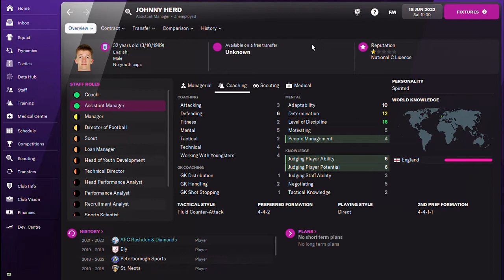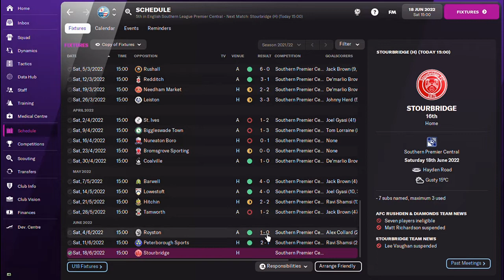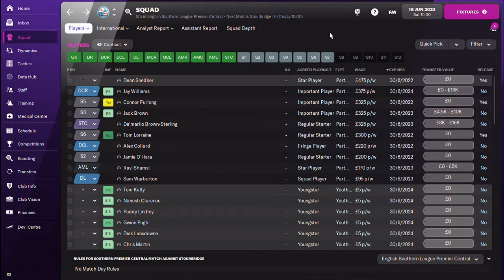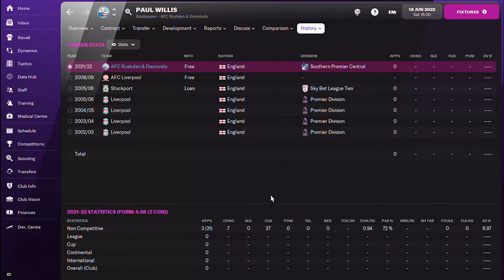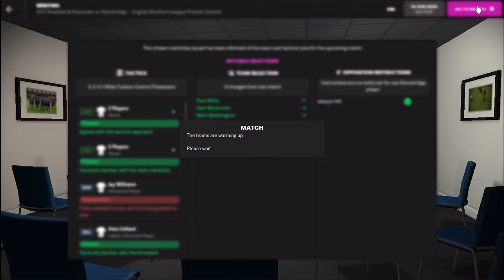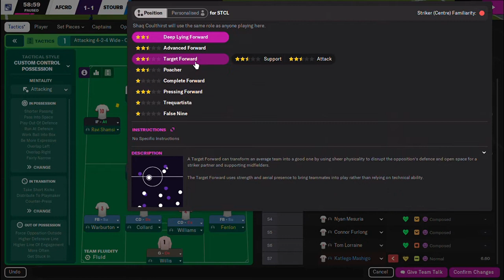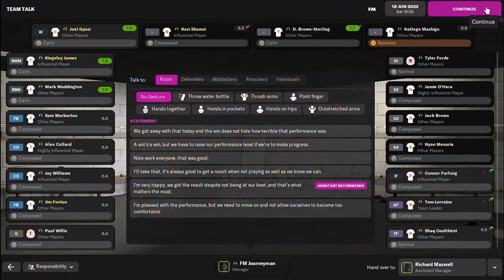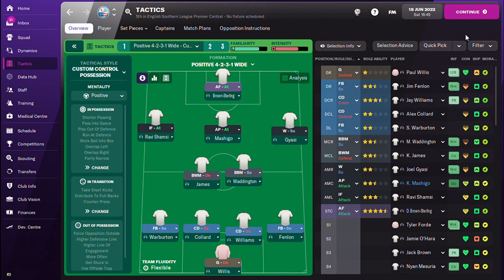D.T.I.D. Season 1 Finale! - PRO DEBUT AT 36?! - & Farewell to a club legend - AFC Rushden & Diamonds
FOOTBALL MANAGER 2022 - Episode 8 - The Diamonds take on Sourbridge in the final game of the season at Hayden Road with a number of the squad playing their final games for the club, including striking legend, Tom Lorraine & a first ever (semi) pro game for a 36 year old!